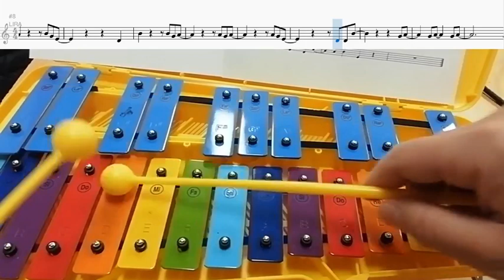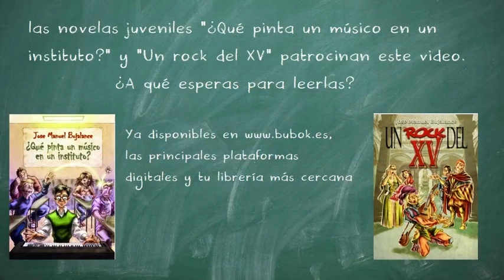Hot n Cold (Katy Perry) - Lira tutorial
Video tutorial con la interpretación de Hot n Cold (Katy Perry) con carrillón de estudio de la instrumentación del tema original para su práctica escolar.
* No te pierdas: Novelas escolares a la venta en Bubok.es para tu clase